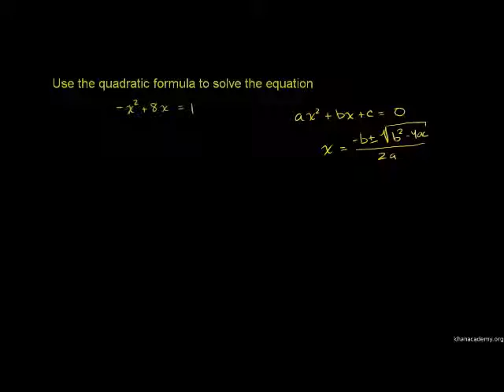Rumus Kuadratik 2